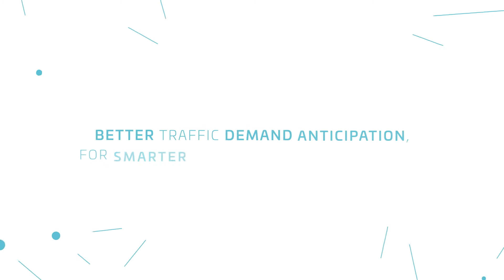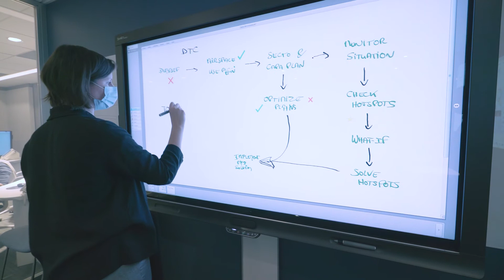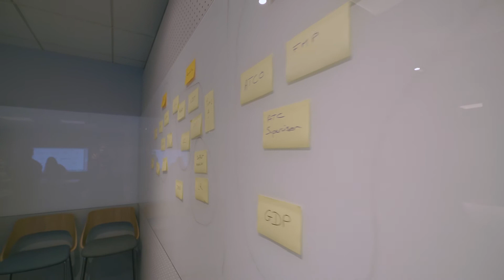Discover TopSky - Flow Manager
The air traffic environment faces very high variability and complexity levels, from peak seasons dense traffic to lower uncertain traffic. Only an accurate and reliable information enables Flow Management Position to react soon enough to any traffic demand & capacity imbalances.
TopSky - Flow Manager helps FMPs take the smartest decisions to solve traffic imbalance by anticipating the most accurate traffic demand and weather information.